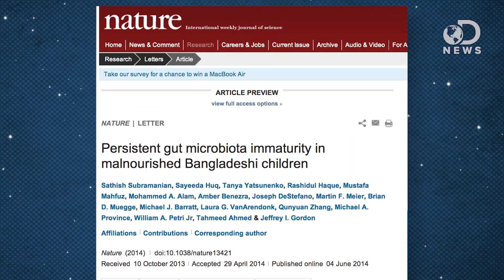Why Malnourished Children Might Never Recover!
More than 20 million children worldwide are currently suffering from severe malnutrition! Even more shocking, some of the long-term effects of malnutrition in childhood years are irreversible! Dr. Carin Bondar joins DNews this week to report on a new study that says a child's gut bacteria might never recover!

RSVP to our monthly Hangout with NASA on Tuesday at 4pm

Gut Microbes Don't 'Grow Up' After Malnutrition
"Studying healthy and malnourished young children in Bangladesh, researchers found that malnutrition has persistent detrimental effects on the vast community of microbes living in the gut."

"Therapeutic food interventions have reduced mortality in children with severe acute malnutrition (SAM), but incomplete restoration of healthy growth remains a major problem."